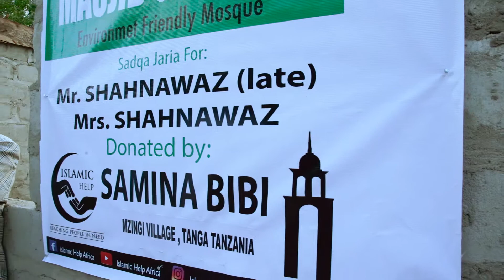MASJID GHAUSIA WORK IN PROGRES MZINGI VILLAGE IN MKINGA DISTRICT TANGA TANZANIA